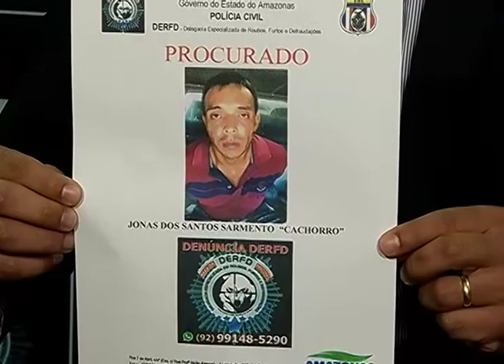Adolescente é apreendido por transportar drogas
05º BLOCO AGORA 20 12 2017 - Adolescente é apreendido por transportar drogas